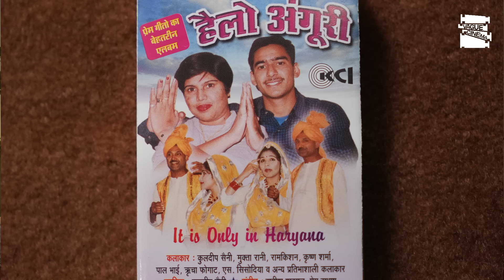Kon Frence ft. Gajender Phogat | Ep. 41 | Vague Cinema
1999 mein Haryana me modern music ka chalan bahut hi kam tha lekin is beech Gajendra Phogat Jaise artist pop genre ke songs laane ki koshish kar rahe the aur vahi unhone Western music se inspire hoke Rap karne ki koshish bhi thi vo baat alag hai ki tab tak Haryana me logo ka music taste Badal nahin pa raha tha. Is episode mein Gajendra Phogat ki ek different side aapko dekhne ko milegi episode achcha Lage to subscribe karna aur Agar aapko top not quality ka furniture ya FIR home decor ke liye HOME TAG, ROHTAK ja sakte hain
Link 👇

00:00  Precap
01:53  Chasma kyu lagate hain
04:01  Bhains or Gaon ke naam
05:08  Haryanvi 5000 saal purani bhasha
07:02  Punjab se bada tha Haryana
09:15  Sunita Williams space me fasi Hui hai
11:14  Moon pe life, kya garib ja payenge
13:01  India ke sabse pahle Reality show me
18:01  Haryanvi industry me Paisa nahi hai
20:34  Haryana me artists ki respect nahi milti
23:00  Haryana me berojgari
25:18   Kai languages me gaate hain
27:52  Haryanvi itni khadi boli kyun hain
31:12  Gajender Phogat konsi post per hain
34:35  Politics
35:18  Nayab Saini ki special baat
36:25  Konse neta ki personality achi hai
38:20  Sarkari Naukari kaise mili
41:40  Chutkula 😂
44:01  Social media se life kharab ho rhi hai
46:16  Gajender Phogat ki love story
50:07  Gajender Phogat Biopic me konsa actor
52:57 Haryana me sabse pahle rap kisne kiya
55:43 1999 ki cassett unboxing
59:06  Haryana ka sabse pahla rap song
1:03:05 Kisan andolan me nahi aane ka reason
1:10:01 Masoom Sharma
1:12:40 KD Desi Rock
1:14:02 Goverment kitna invest karti hai art ke liye
1:19:38 Dhanda Nyoliwala
1:23:29 Raj Mawar
1:24:27 Amit Saini Rohtakiya
1:24:49 Bollywood me gaane se kitne paise mile
1:25:34 Artists ke life me Nasha
1:37:25 Gulzaar Chaniwala
1:37:57 JHATT SE BOL ( GAME)
1:43:13 IDHAR YA UDHAR ( GAME)
1:43:54 HOME TAG GIFT 🎁
1:45:01 Bachpan ke bare me kisi ne baat nhi ki
1:46:24 WRAP UP

Show Name: Kon Frence
Episode : 41
Guest : Gajender Phogat

About:
Vague Cinema is all about interesting talks.